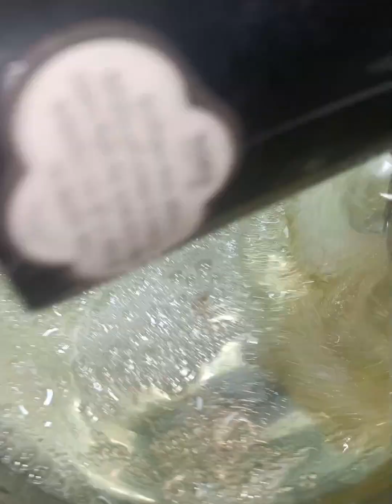vanilla sponge cake recipe